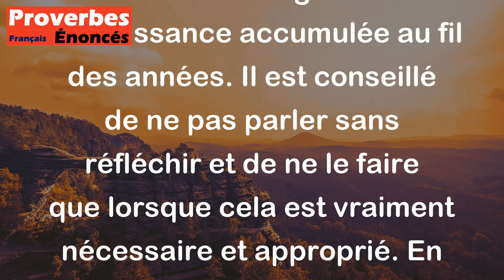Proverbe Grec - Si tu veux profiter de l'expérience des plus âgés que toi, écoute beaucoup, et ne pa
Ce proverbe grec signifie qu'il est important d'écouter attentivement les conseils et les expériences des personnes plus âgées que soi, car elles ont souvent une sagesse et une connaissance accumulée au fil des années. Il est conseillé de ne pas parler sans réfléchir et de ne le faire que lorsque cela est vraiment nécessaire et approprié. En somme, il s'agit de valoriser l'écoute et la réflexion avant de s'exprimer.